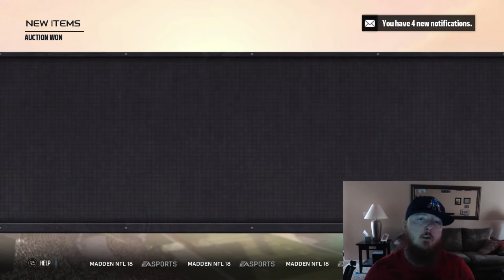Madden 18 Ultimate Team Week 17 TOTW|WL pack opening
Final totw week 17, good budget players for the defense. EA saving the pack juice for the monthly rewards apparently. Any way quick little pack opening but def will be on tonight with some MUT After Dark stream tonight see if we can build on last nights stream.